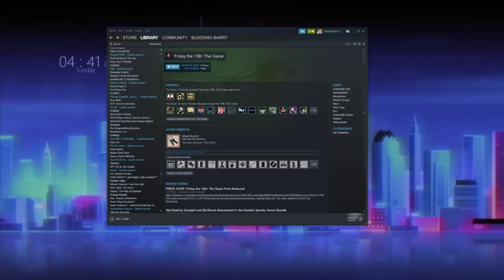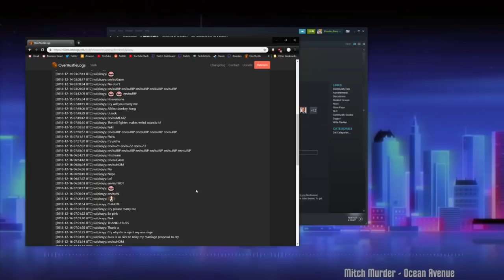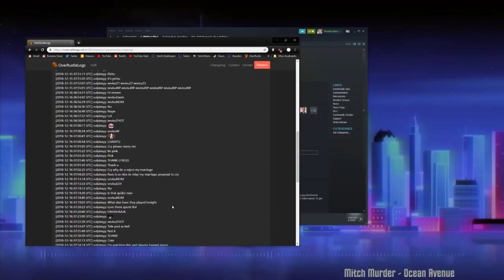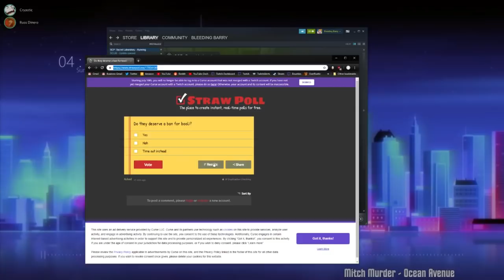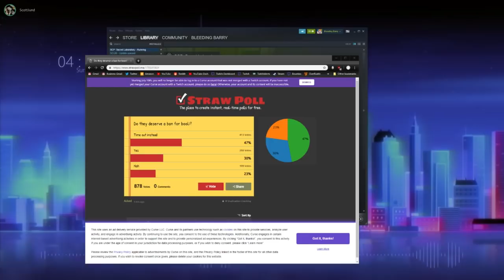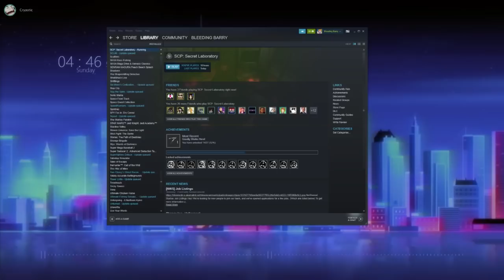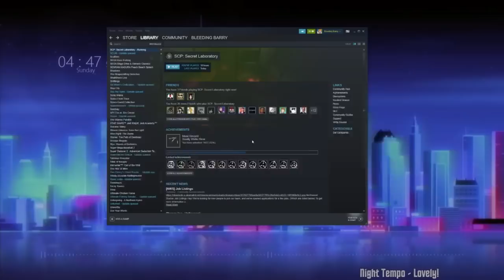Late Night with Cry and Russ: The Sticky Edition [12/15/18] [P12]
Friday the 13th: The Game and SCP: Secret Laboratory